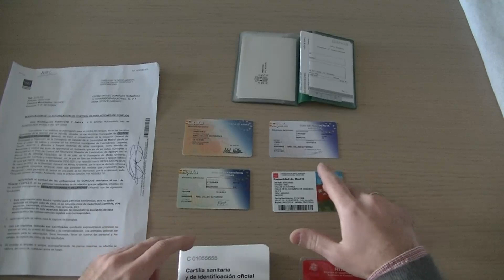Caza de conejos con hurón // Hunting rabbits with ferret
En este vídeo enseñamos la técnica de la caza con hurón y capillo y veremos varios lances de las capturas.